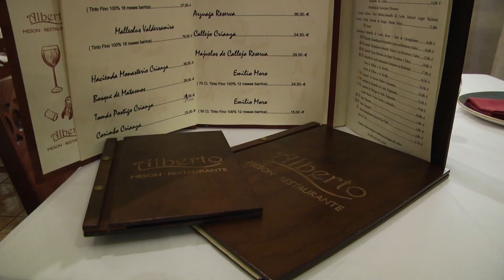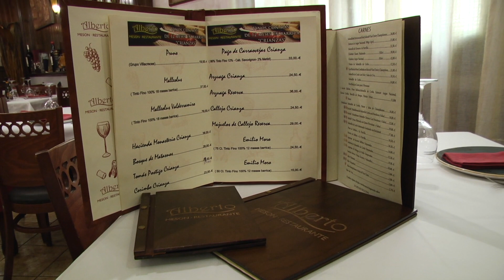La novedad del Desafío de los 300 este 2019 en Ceuta: la carrera será nocturna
n FITUR tiene especial cabida el ámbito militar. Este miércoles se presentaba la carrera Cuna de la Legión y hoy ha tocado el turno a Regulares. Y lo hace con novedades, porque el teniente coronel, Rafael Cortés, ha desvelado a FAROTV que este 2019 el Desafío de los 300 se hará de noche.

La carrera espartana que tendrá lugar en mayo, la más esperada, será nocturna y además dispondrá de novedades que prepara la Comandancia con esmero. “Cambiamos el itinerario para animar a la gente, cambiamos de sitio obstáculos y la carrera será nocturna. Hemos dado un giro de tuerca”, ha explicado Cortés.

Otra novedad más que adelanta a FAROTV: “Después de la carrera se quiere potenciar ese ambiente deportivo, de amistad y juego con un campamento en el que habrá música y se visionarán vídeos de la prueba y de las anteriores ediciones para darle alegría después de la carrera”.

Rafael Cortés ha destacado que este tipo de eventos sirve para “impulsar que la gente conozca Ceuta, en temas de actualidad y con carreras animadas que llaman la atención”. Este evento cívico-militar está abierto a todos, es cívico militar, y pueden participar desde binomios (150) a escuadras (60), hasta un total de 300 personas.